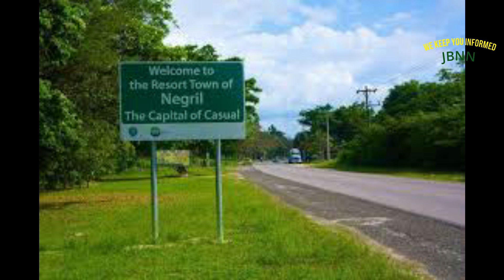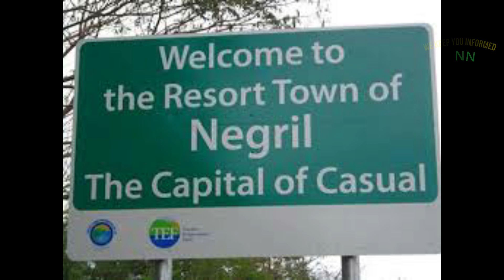Jamaica News Today December 20 2020/JBNN